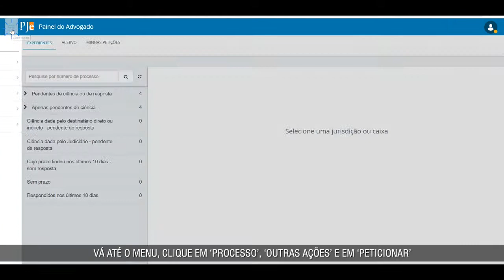Tutorial Pje 2.0 - Peticionar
O Poder Judiciário de Mato Grosso produziu cinco tutoriais sobre o uso do sistema da nova versão do Processo Judicial Eletrônico, o PJe 2.0. ⠀

Confira: